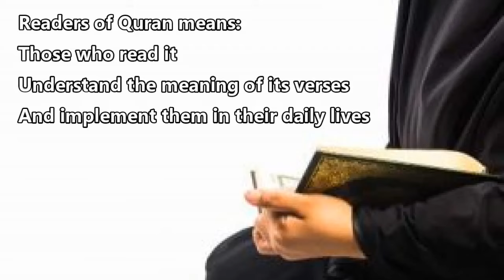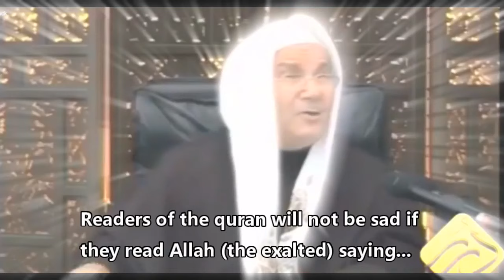Who Ever Recites The Quran Will Never Be Sad by Dr Ratib Alnabulsi English translation